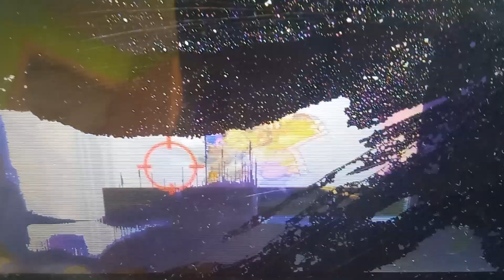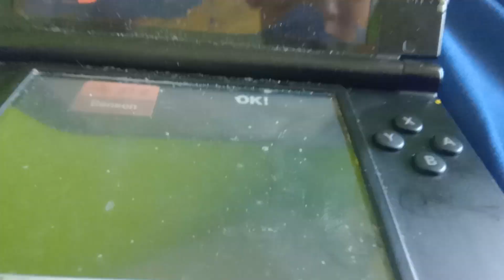Super Smash Bros For Nintendo 3DS: Duck Hunt VS Bowser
Note: I Did A Replay Of This, So This Is A Replay